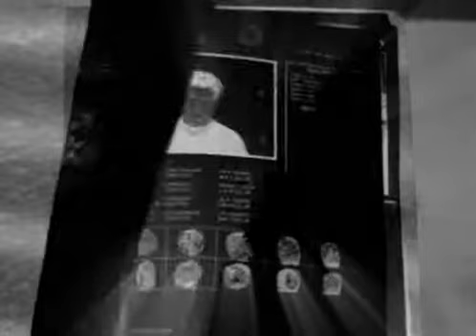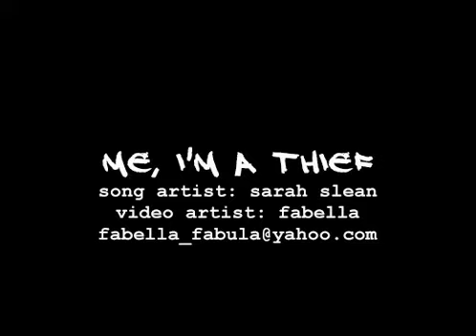I-man - Thief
Music video
TV Series "The invisible man" (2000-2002)